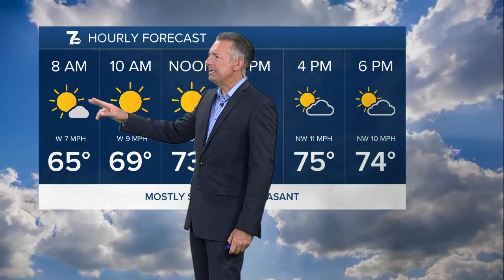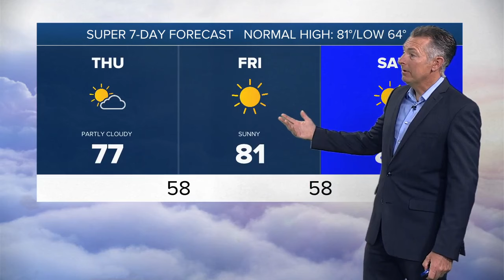7 Weather 5am Update, Thursday, July 25